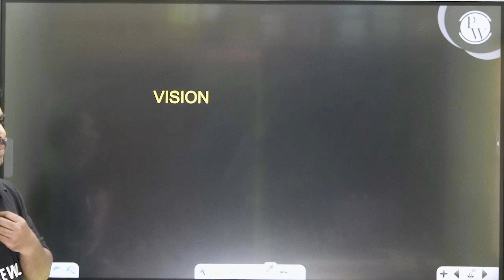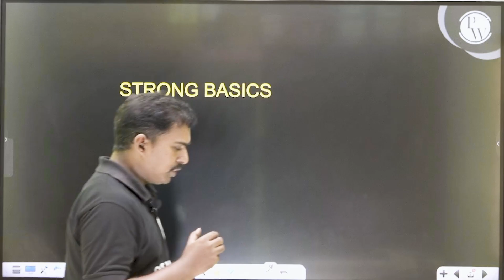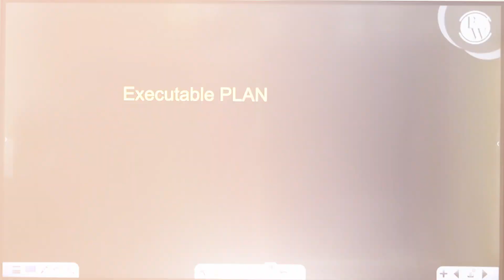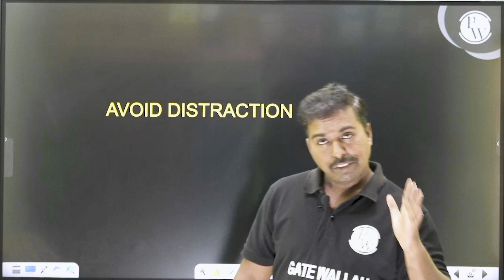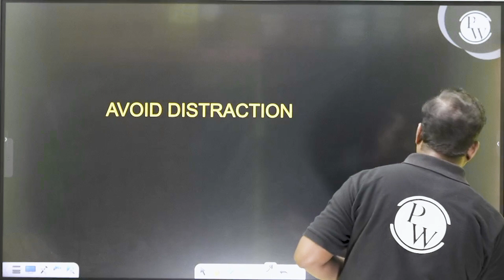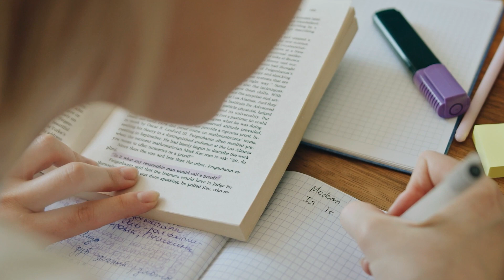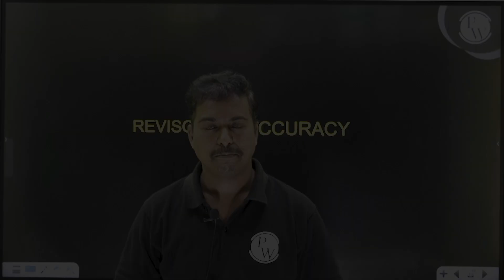How To Get Single Digit Rank in GATE 2024? 🤫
Want to achieve a single-digit rank in GATE 2024? This video has you covered! Discover effective strategies, expert tips, and subject prioritization to boost your chances of success. Learn smart exam techniques, time management, and stress management for the big day. Don't miss this opportunity to elevate your GATE preparation and secure a remarkable rank. Watch now and unlock the path to GATE triumph!